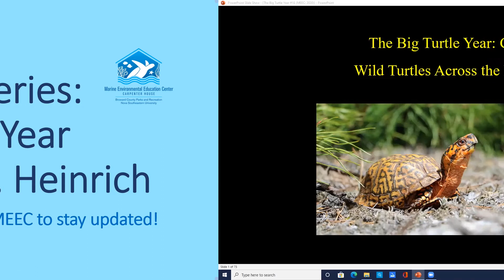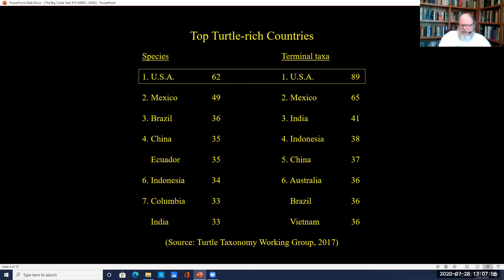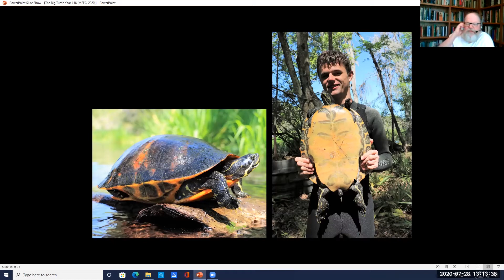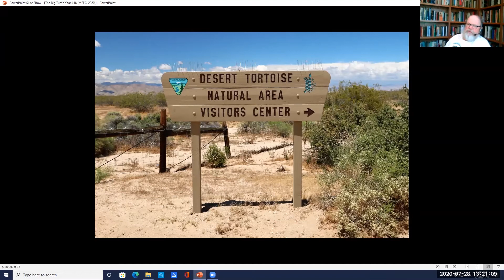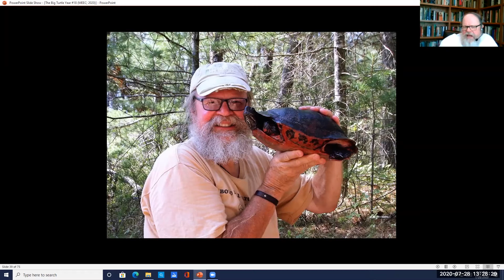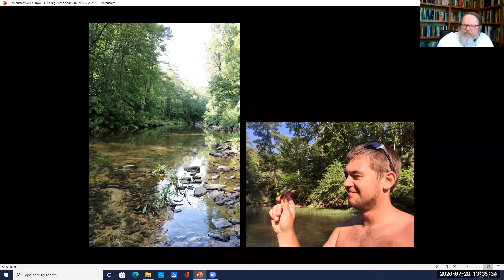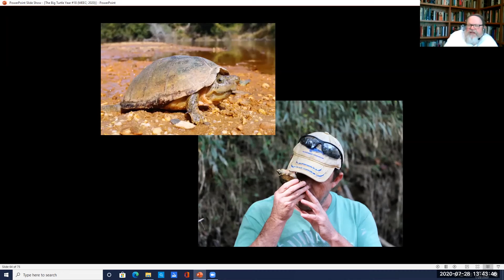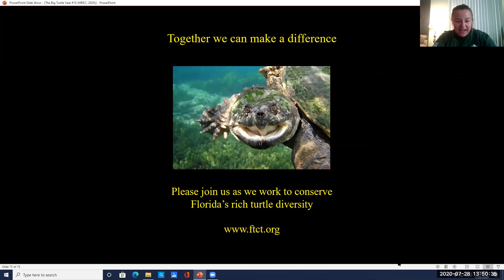Zoom Series - The Big Turtle Year with George L Heinrich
George is a field biologist and environmental educator specializing in Florida reptiles. His work currently focuses on the conservation of gopher tortoises at Boyd Hill Nature Preserve, anthropogenic threats to diamondback terrapins, and distributional surveys of the Suwanee cooter. Join us this week to learn about The Big Turtle Year initiative to help conservation awareness!